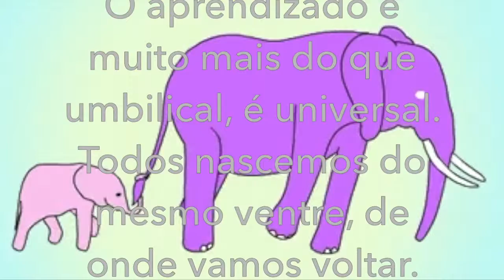Frases do Poet@ - 0132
Parabéns para quem tirou de si um rebento, e o fez irmão eterno. O aprendizado é muito mais que umbilical, é universal. Todos nascemos do mesmo ventre, de onde vamos voltar. Maternidade é atitude, acolhimento e desprendimento. Eis o amor, gerado de si e vivo por aí. (Eloy de Mello Nunes)

Para festejar o Dia das Mamães, os seres mais inesquecíveis do planeta.